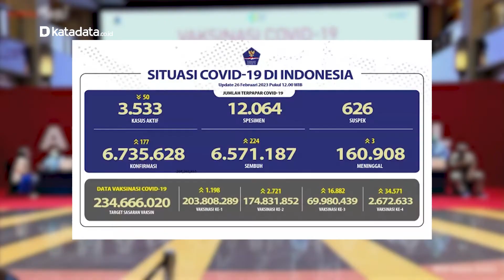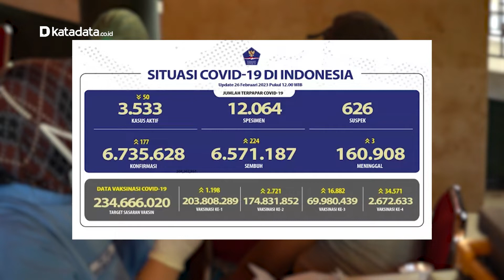Katadata25: Para Pejuang Pandemi Covid 19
Tiga tahun terakhir dunia tercabik-cabik pandemi corona. Secara resmi, Presiden Joko Widodo mengumumkan pasien pertama di Tanah Air pada 2 Maret 2020, ketika banyak negara sudah melaporkan lonjakan wabah tersebut.

Berbagai aksi dan kebijakan akhirnya mengantar Indonesia keluar dari lembah resesi setelah dihantam pandemi. Ekonomi domestik tahun ini sudah hijau. Demikian juga prediksi untuk 2023, walau diperkirakan tidak terlalu melejit lantaran tertekan ekonomi global

Ada banyak tokoh yang berperan dalam menangangi mala tersebut. Tidak hanya di bidang kesehatan, ada orang-orang dan lembaga yang juga berjuang keras agar ekonomi Indonesia tak terlalu terpuruk.

Untuk itu, sudah selayaknya kita mengenang mereka yang telah berpulang. Juga penghargaan bagi tokoh yang berpengaruh dan berjasa dalam melewati pandemi hingga bangsa ini menuju endemi.

Katadata memberikan penghargaan bidang ekonomi, kesehatan, dan digital untuk kategori The Game Changer, The Pioneer, The Mover, dan The Booster juga Leadership Award dan Special Award, untuk tokoh dan lembaga yang berkontribusi besar dalam penanganan pandemi di Indonesia.